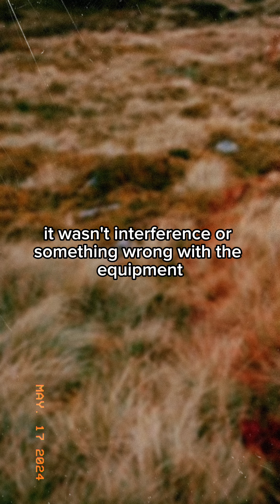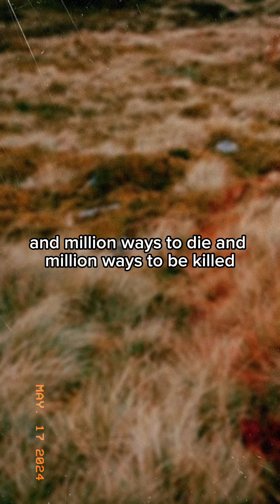220 - Two Hundred Twenty